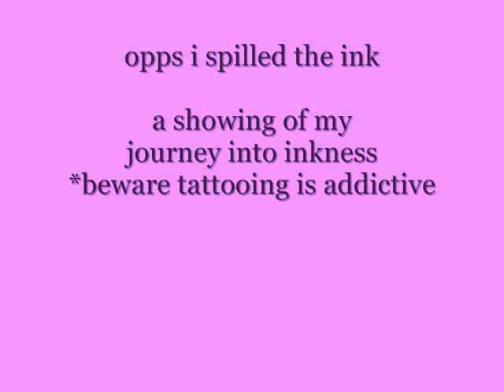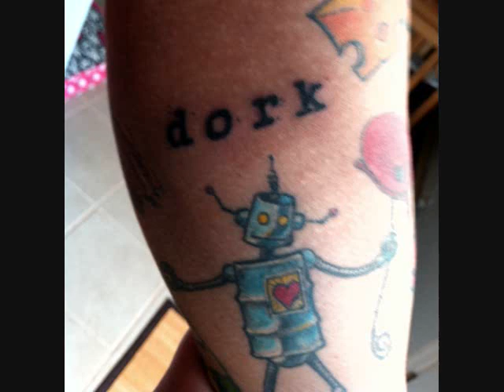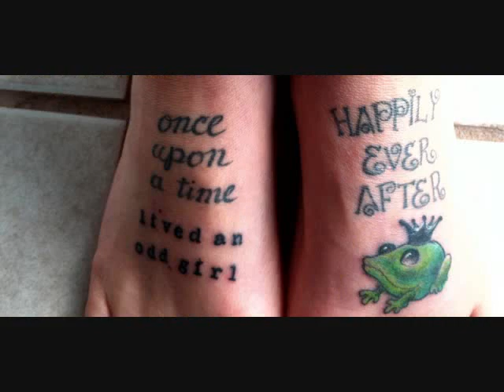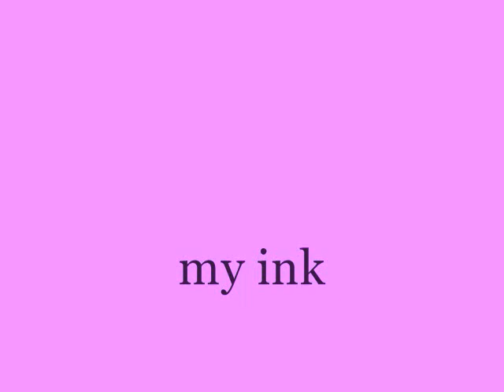my journey into inkness ♥ my tattoo tale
an  almost 2 year journey into my ink  obsession ..did one full sleeve promised my sweetie i was  done then started the 2nd ...its very addictive ...and yes every single drawing does mean something ♥